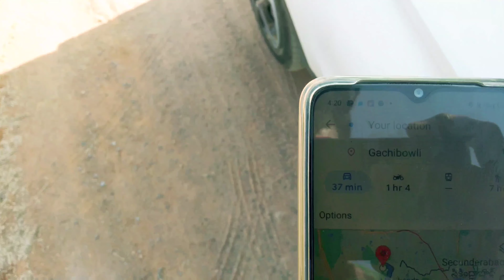Pedda Golkonda Mansanpally open plots for resale#DTCP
For more properties for sale and best deals check my Instagram account link also 👇🏻

*Available plots sizes:200 to 400 square yards
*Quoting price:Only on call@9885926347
*For more details and best deal contact Abhiman@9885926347
Note:As the prices of resale plots are reasonable compared plots in new layouts,coming years we can expect good returns